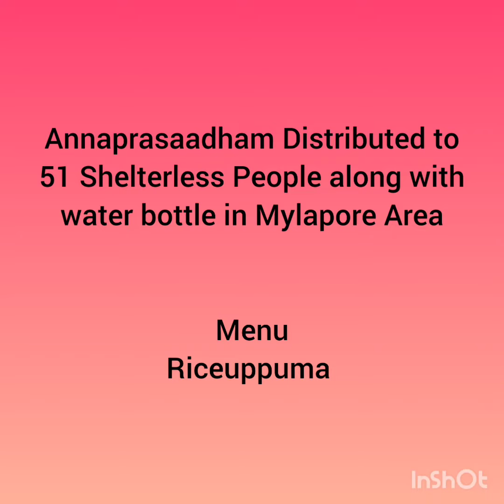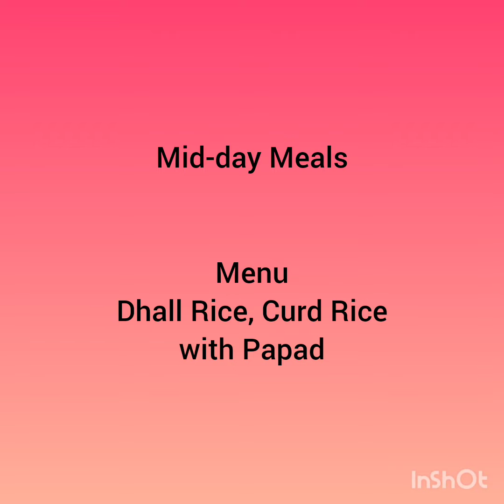05 Jan 2023 - Annadhanam by our Trust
Maha Kumbhabhishekam on 27 Jan 2023 @ Varahi Mantra Peedam, Vedanthangal

From 25 Jan 2023 - Special Poojas starts

Devotees interested to participate in Kumbhabhishekam, please contact our Guruji 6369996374

All are welcome and get the blessings of Annai Varahi on this Auspicious Day.